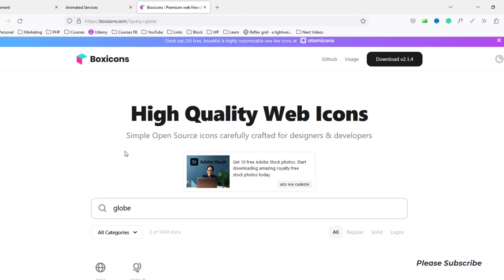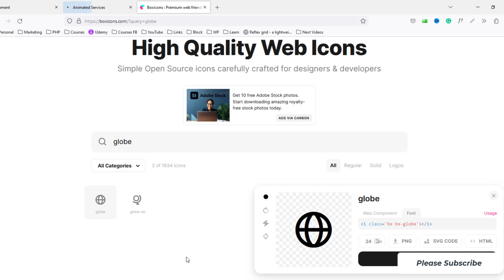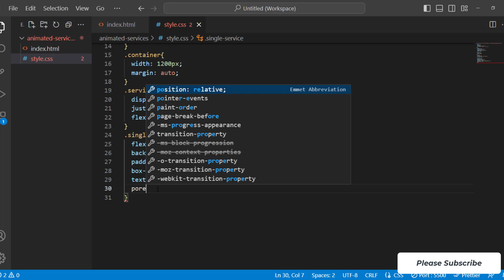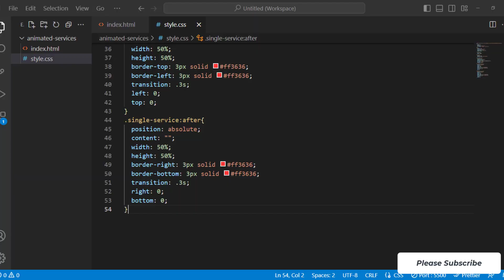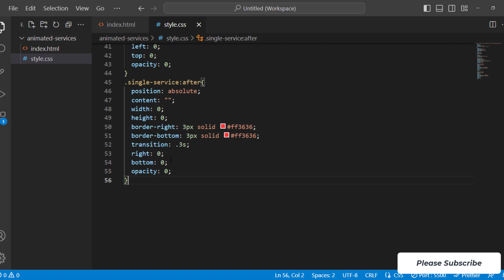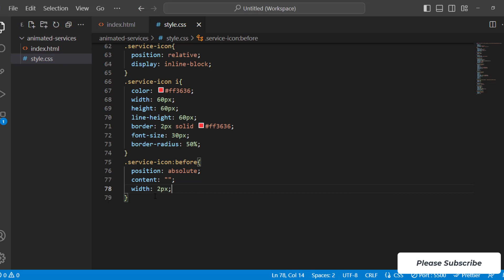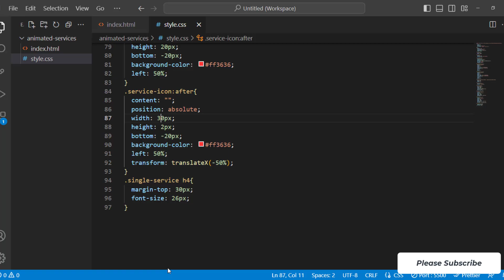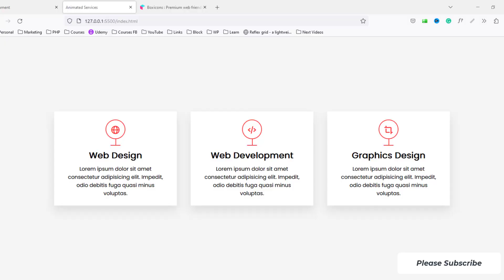Animated Services Box Hover with Html & CSS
Best 5 HTML Templates for Your Next Project! Only $10

🌍 Try Web Bricks Elementor Addons and make your business site elegant

Hey there, web enthusiasts! Welcome to Code with Abdullah Nahian, your one-stop channel for all things coding, WordPress, website development, and strategic growth. We're passionate about helping you build beautiful, functional, and high-converting websites that leave a lasting impression.

Want a gorgeous business website.

Don't hesitate to reach out if you have any questions or need help with your website project. We're always happy to assist!

Best device for coding
* Apple 2023 MacBook Pro Laptop M3 »
* Apple MacBook Pro M2 Chi »
* Microsoft Surface Laptop 5 (2022) »
* Asus ROG Zephyrus M16 »

Take care of your hand, invest on a good mouse

Web Bricks is perfect for businesses of all sizes, from small businesses to large enterprises. It's also a great choice for agencies and freelancers who want to create custom websites for their clients.

Here are just a few of the things you can do with Web Bricks:

✍️  Create custom widgets and templates
✍️  Add custom layouts to your pages
✍️  Design beautiful headers, footers, and blog posts
✍️  Create custom landing pages and sales pages
✍️  Integrate with popular third-party plugins and services

If you're looking for an easy way to create a professional website with Elementor, then Web Bricks is the perfect solution for you.

Try Web Bricks today and see for yourself how easy it is to create beautiful websites!